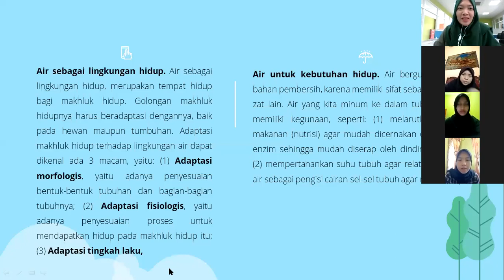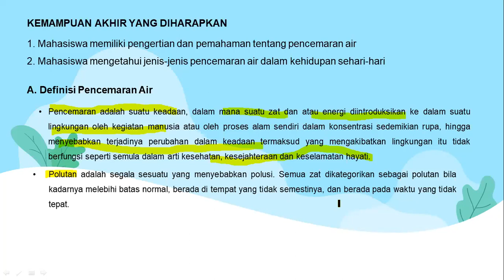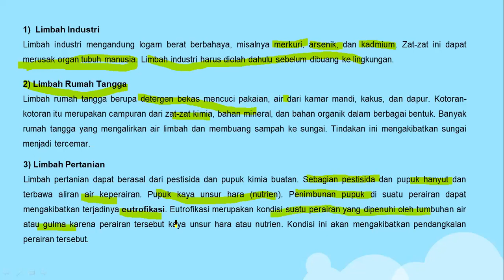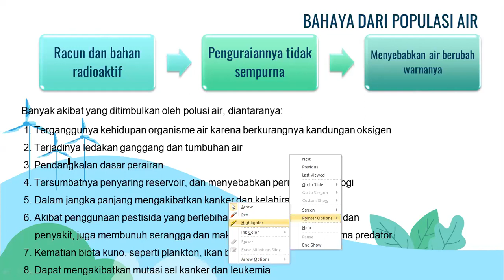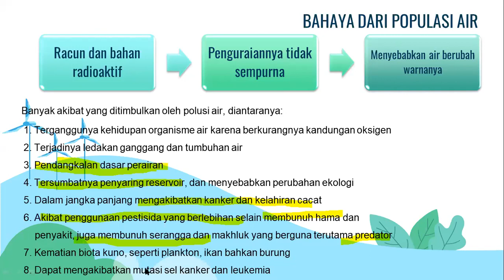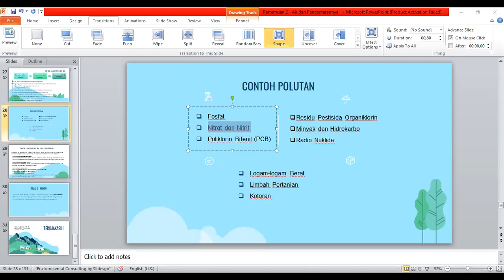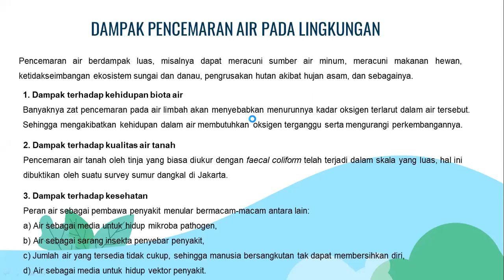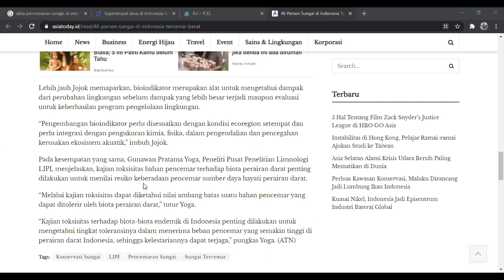MATERI FISIKA LINGKUNGAN : AIR DAN PENCEMARANNYA (PART 2)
Berikut ini merupakan video perkuliahan fisika lingkungan pada materi Air dan Pencemarannya sebagai bentuk perkuliahan Asynchronous yang dapat kalian akses kapanpun. Selamat menonton!